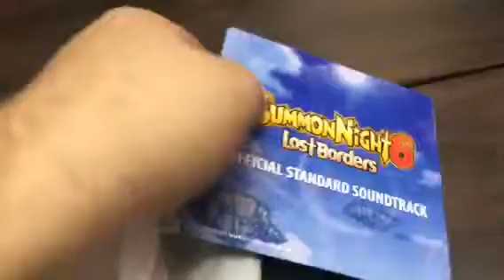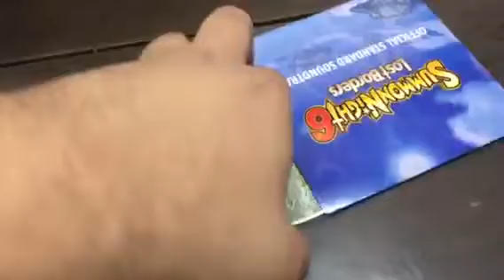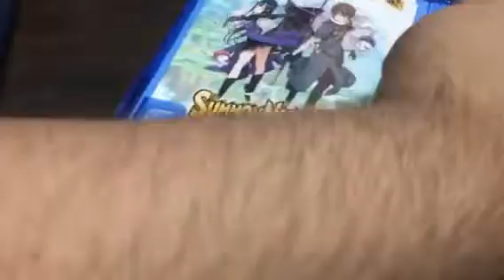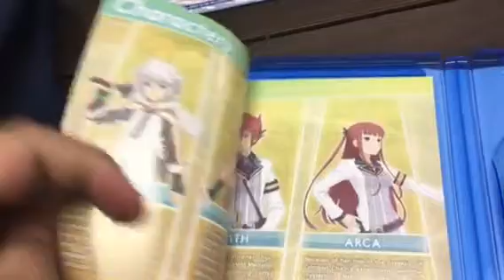Unboxing summon night!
About Yomawari: Midnight Shadows:
As summer vacation ends, two young girls visit a mountain clearing to watch the evening fireworks. As night falls and the fireworks end, their hometown becomes enveloped in darkness. On their journey home, something lunges from the shadows to attack, and the two girls find themselves lost in the dark. Separated and afraid, the girls must brace themselves for the terrors of the night, and face the darkness to find each other and make their way home. Hide behind bushes and signs as enemies approach you, and use items you find in the woods and in town to solve puzzles and distract ghouls. Then, discover notes and mysterious writings that may lead to something more haunting than you can imagine...